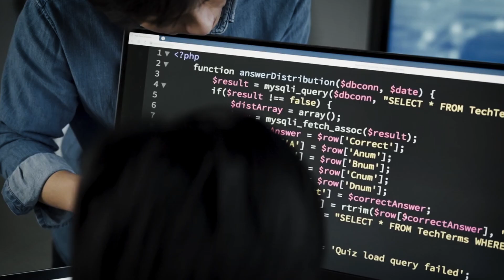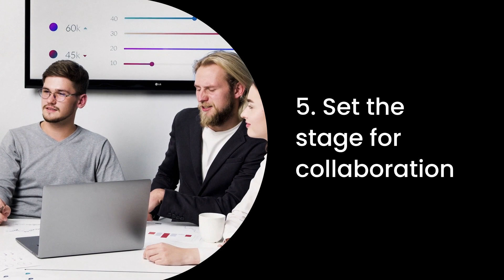Integrating at scale: Five essential insights into traditional iPaaS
Exploring traditional integration platform as a service (iPaaS) options reveal a world where bringing together services, applications, and data isn't just possible—it's practical. Here are key insights to understand its impact on businesses and if this is the right option to scale your business.

1) iPaaS changes the game by making integration development much faster. This means projects that used to take months can now be done in days, boosting developer productivity significantly.

2) Security is central to iPaaS platforms, ensuring your data stays safe while meeting high governance standards. It's like having a digital fortress around your business operations.

3) The adaptability provided by iPaaS is a standout feature. It allows businesses to quickly incorporate new tools and adapt to trends, ensuring they stay ahead of the curve.

However, iPaaS does require specific expertise, which can present challenges like finding skilled developers and aligning IT efforts with broader business goals.

Celigo offers a modern approach to integration, combining the efficiency and governance of traditional platforms with enhanced collaboration and agility. It's about uniting teams and streamlining processes in a way that feels natural and straightforward.